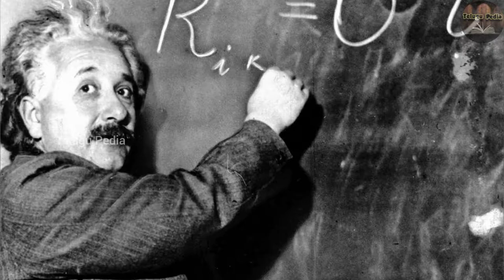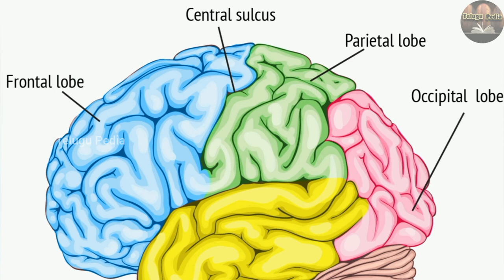Strange Habits of Albert Einstein in Telugu | Interesting Facts in Telugu | Happy Birthday Einstein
Background music for this video is created in "Groovepad" app by R. Lakshman Narayana